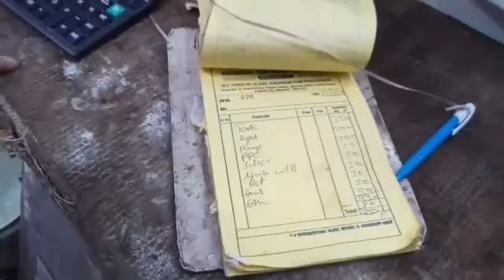Buying My New Fish Tank and Set